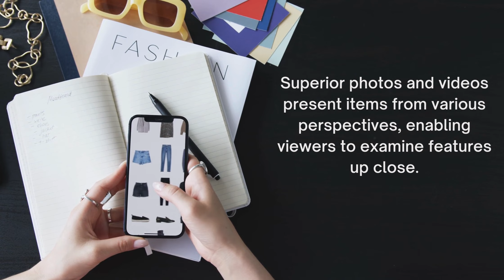online shopping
The main reasons people do online shopping.
online shopping platforms leverage a combination of detailed content, customer input, and interactive tools to empower consumers with comprehensive product knowledge before making purchase decisions.